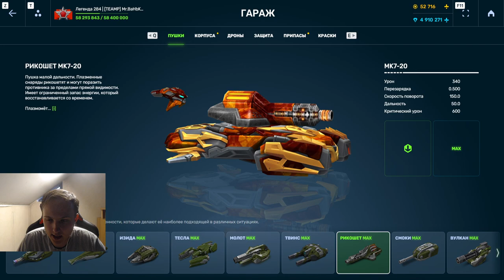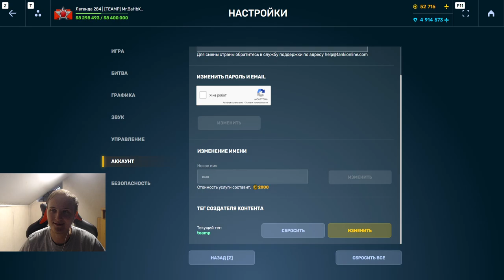УЖАС!ЭТО НУЖНО СРОЧНО НЕРФИТЬ! САМОЕ СИЛЬНОЕ УСТРОЙСТВО В ИГРЕ - РИКОШЕТ С ГЕЛИОСОМ В ТАНКАХ ОНЛАЙН